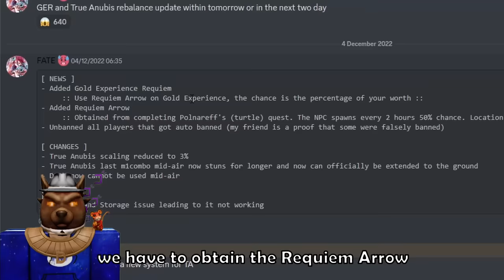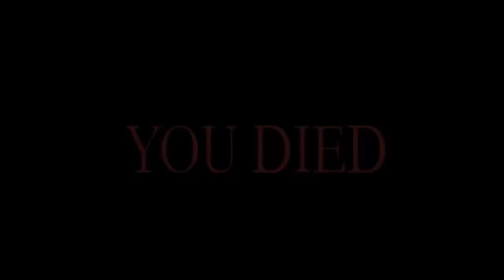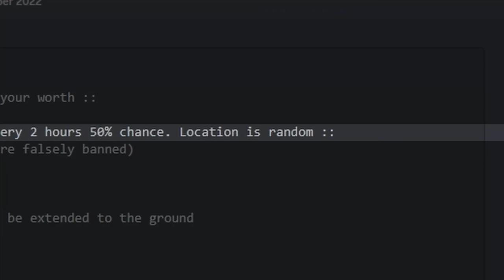Standless To Obtaining "NEW" Golden Experience Requiem in Sakura Stand...